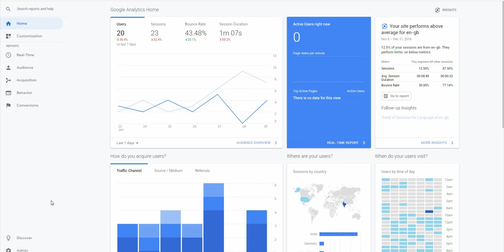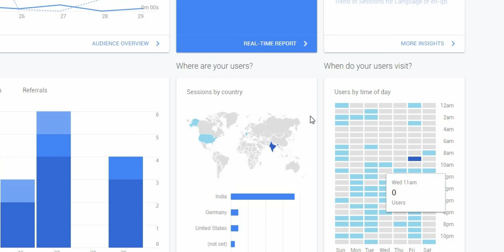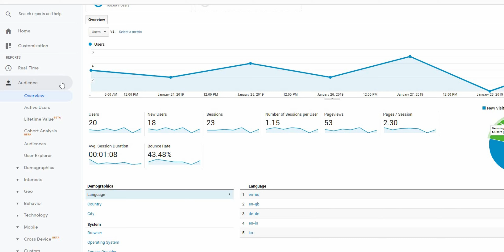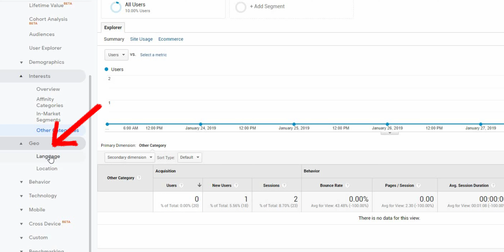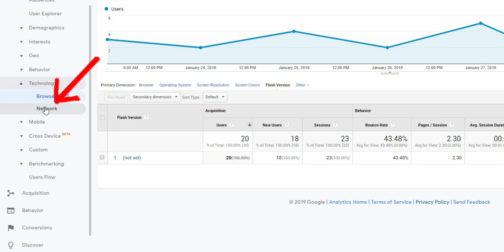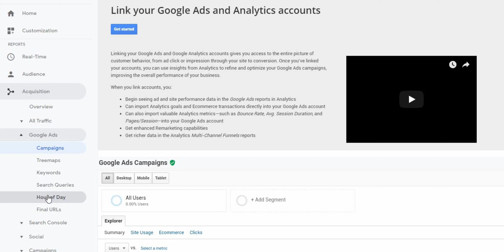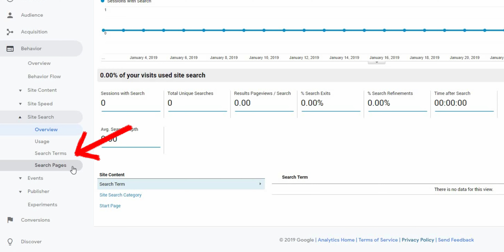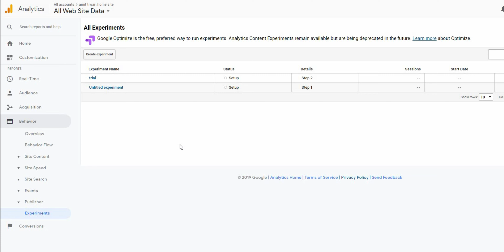Google Analytics In Hindi | Complete Introduction | 3 Parts Series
Part 1 | Google Analytics In Hindi
Aaj ke video me google analytics ka complete introduction hoga aur ham sare features ke bare me detail se baat karenge.